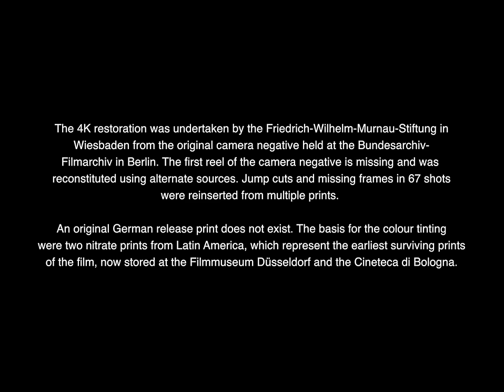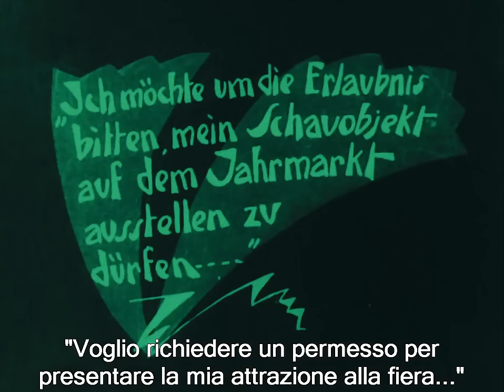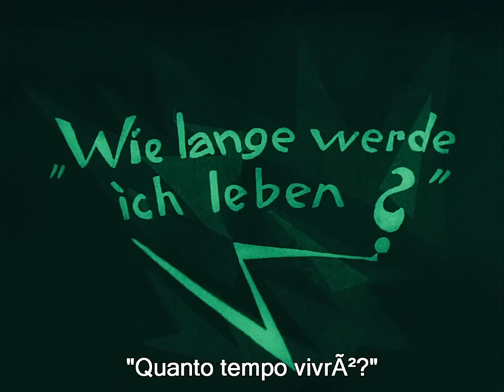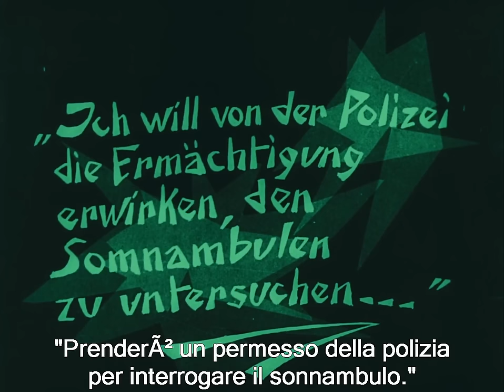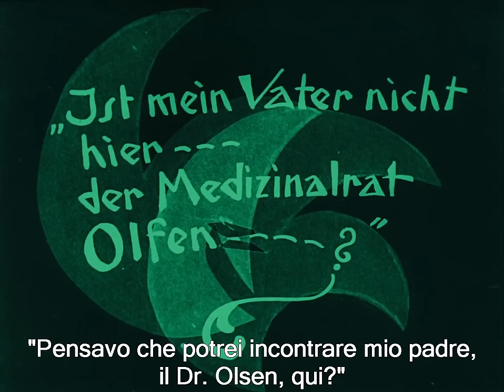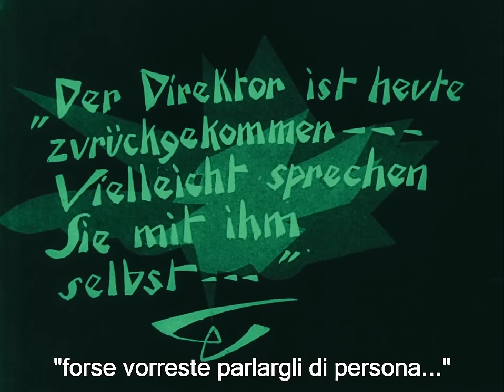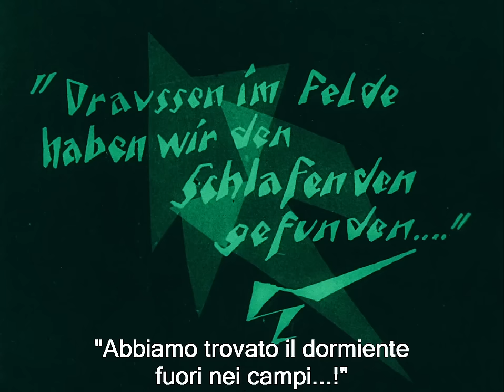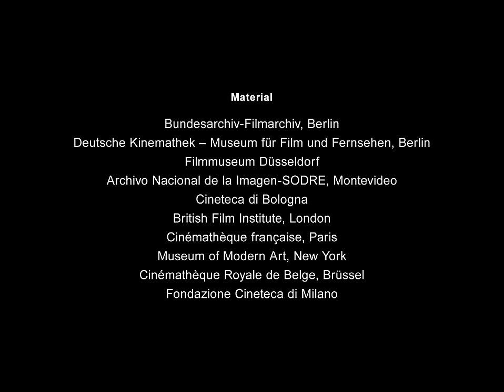Il gabinetto del dottor Caligari (Film completo con sottotitoli in Italiano)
di Robert Wiene, con Friedrich Fehér, Werner Krauss, Conrad Veidt